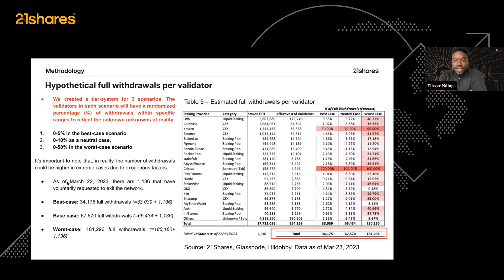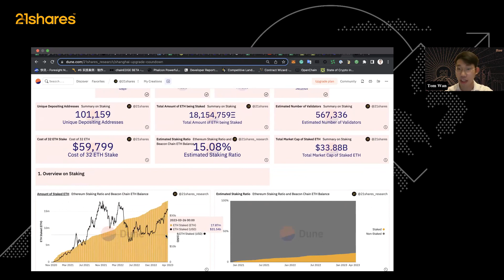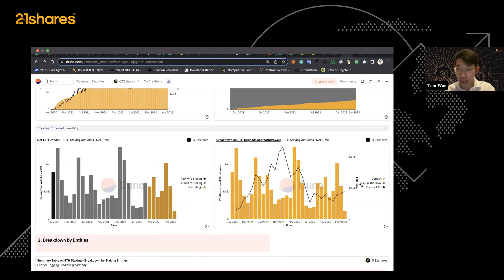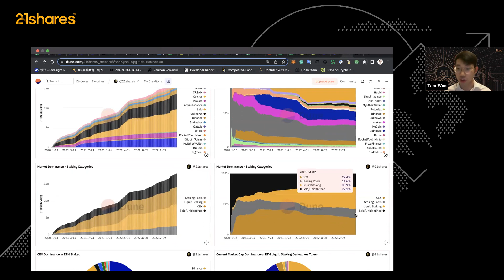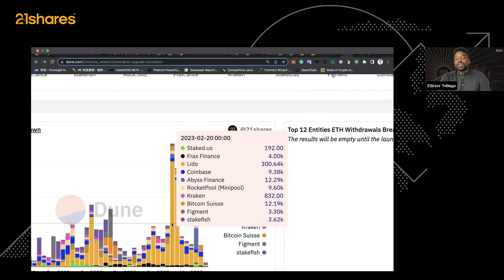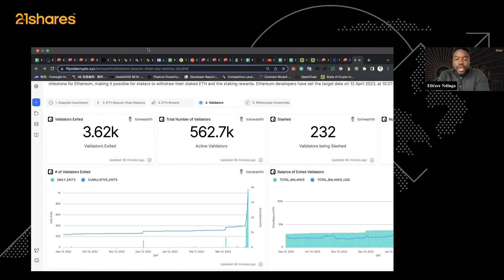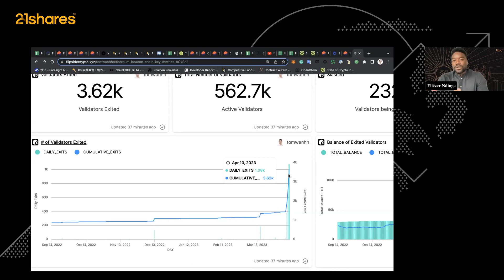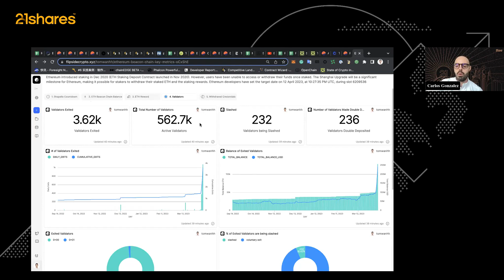Ethereum Shanghai Upgrade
Missed our Wednesday analyst call? No worries! Our research team’s expert analyst calls will now always appear on our YouTube channel. In this week’s episode, they talk about the now-completed Ethereum Shanghai upgrade and its implication for the network and investors. Don’t miss out on this insightful discussion! Click on the relevant time codes for specific questions.👀🎥🍿

𝕋𝕚𝕞𝕖 ℂ𝕠𝕕𝕖𝕤:

00:00 - Intro
01:57 - Introducing The Shanghai Upgrade
04:38 - The Upgrade TLDR
06:35 - The Network Settlement Time
09:06 - Talking About The Withdrawal Simulator
12:06 - Talking About Different Validators
14:01 - Going Through The Shanghai Dashboard
18:50 - Talking About The Uptake In Staking
22:15 - How Long For 30,000 Exits?
24:34 - The Ether Being Withdrawn
26:24 - Tom's Final Words
29:34 - Is The Upgrade Going To Increase Gas Fees?
31:29 - Outro